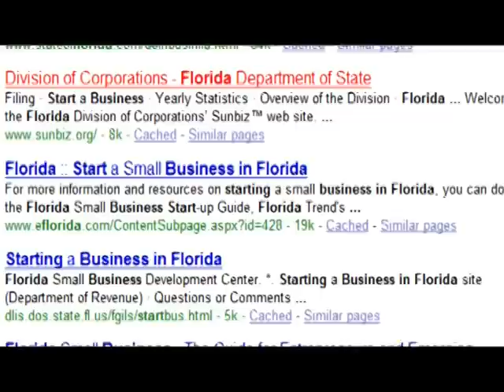Wholesale Suppliers - Who They Sell To. 'Wholesale Tips' series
See Chris Malta's Top Ten 'Wholesale Tips'. In video tip 1, you'll learn what wholesale suppliers expect from you, whether you're an Internet merchant, selling on eBay, or running a home business. When you need products to sell online, you have to work with real wholesale suppliers and real dropship wholesalers (a.k.a. wholesalers who drop ship) every time, to achieve the highest profit margins in your e-business. Learn what you need to work with wholesale suppliers, as well as WHY doing so is critical to the success of your Internet business. You'll also find out how to spot fake wholesale suppliers, how to ensure you only get wholesale products at wholesale prices, and what a sales tax ID can do for your home business. If you're trying to beat the economic recession with online retail, or if you want to start an internet business, you need to see this wholesale tips video series.